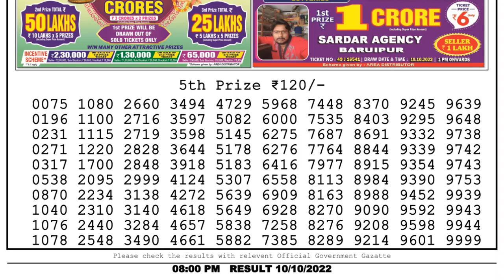🔴 Lottery Sambad Live 08:00pm 10/10/2022 Evening Nagaland State Dear Lottery Result Pdf Download